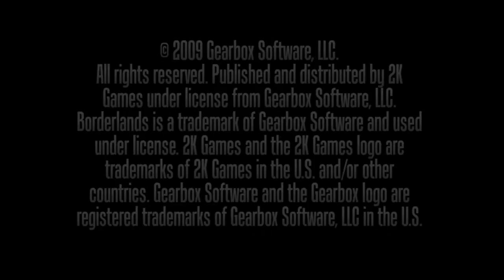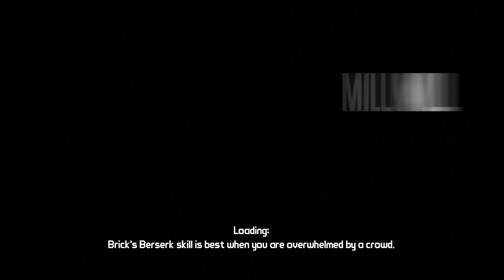Let's Play Borderlands -96- Undead Ned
Ned's undead baby.